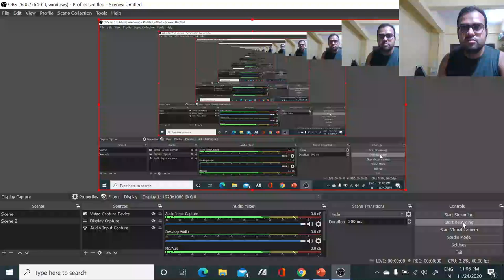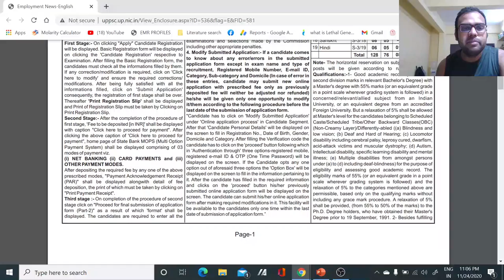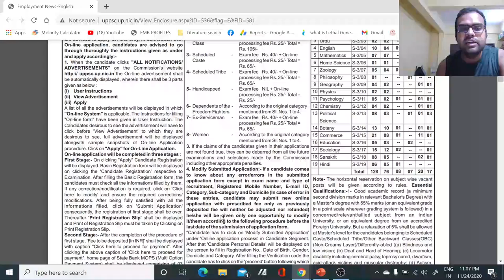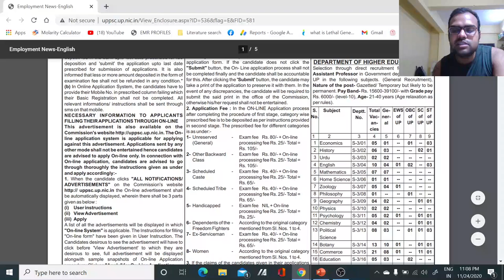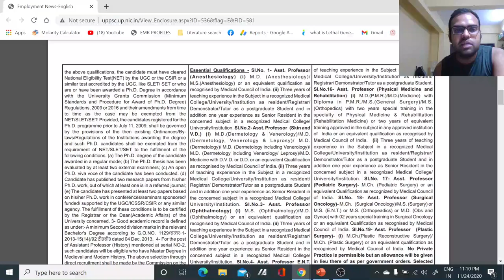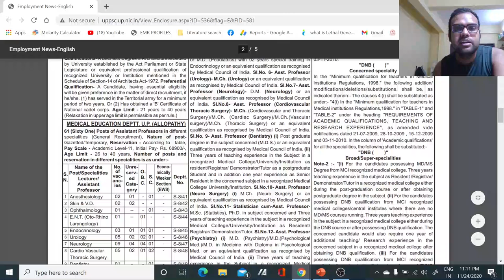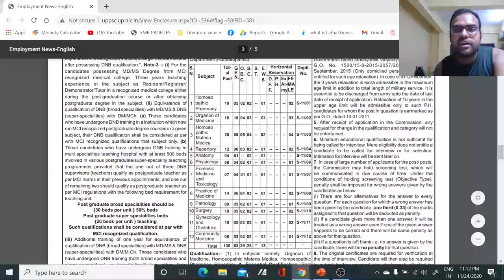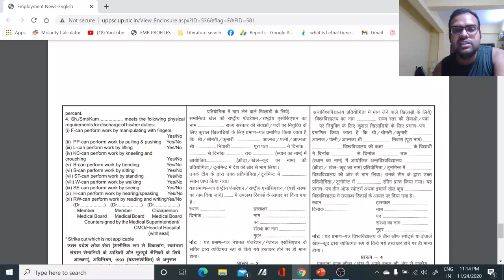Permanent Medical and Non-Medical LECTURER and ASSISTANT PROFESSOR vacancies II Bumper Vacancies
In this video tutorial, we have discussed about the various teaching posts of Lecturer and Assistant Professor (Medical and Non-Medical)  in multiple subjects. So its a good opportunity  to those who want permanent teaching position. So grab the opportunity.